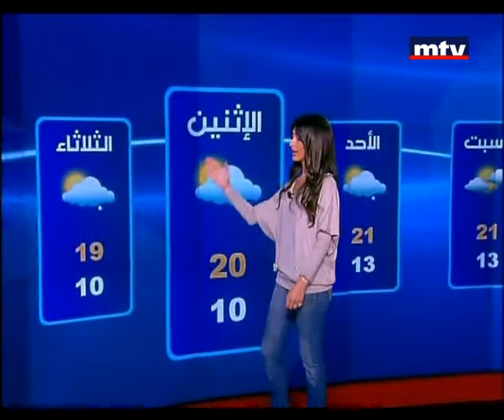Prime Time News 25/01/2013 الاحوال الجوية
مع الزميلة الين برمانا ابي هيلا.